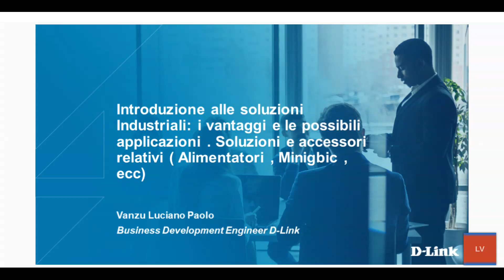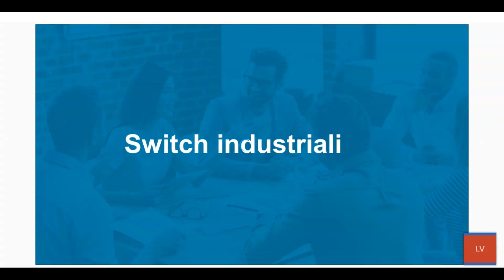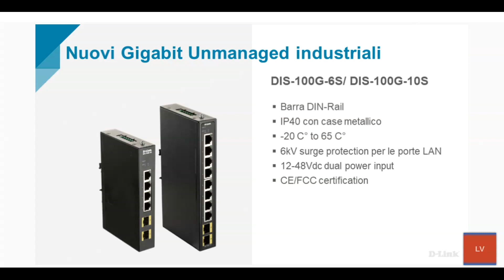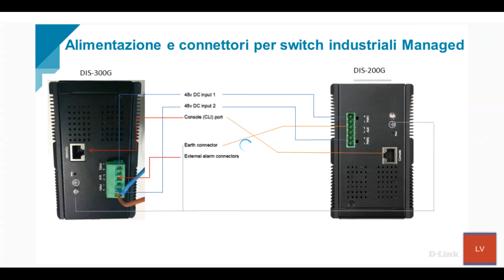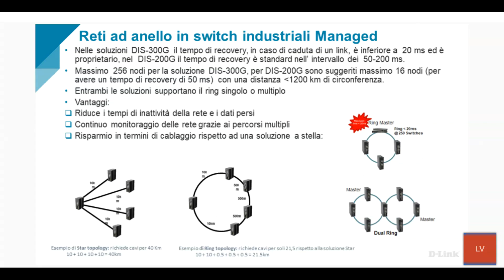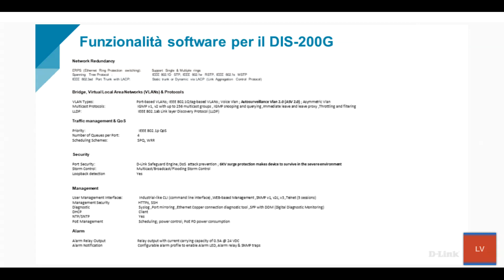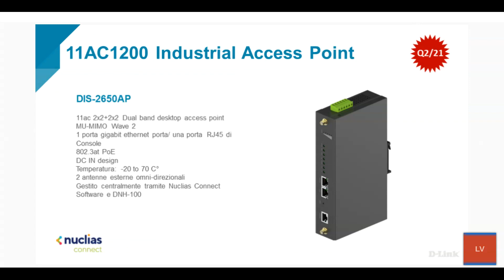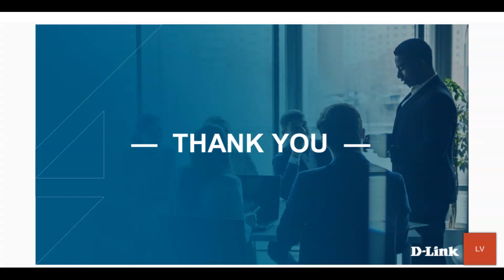Introduzione alle soluzioni Industriali: i vantaggi e le possibili applicazioni